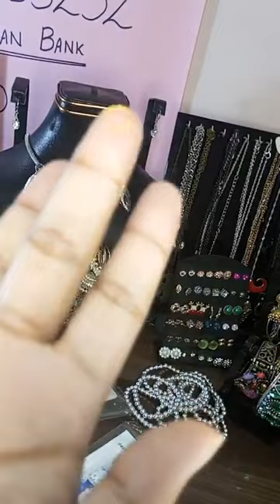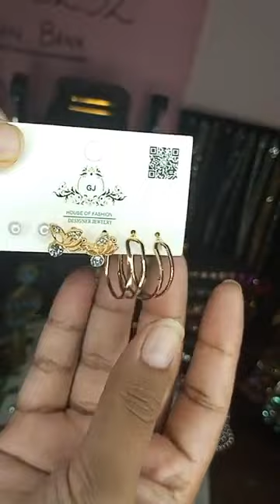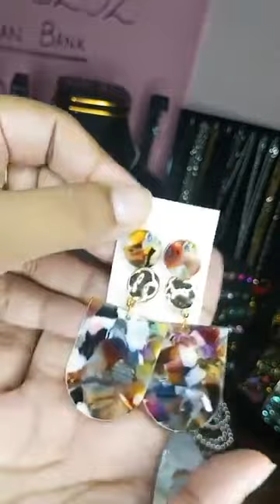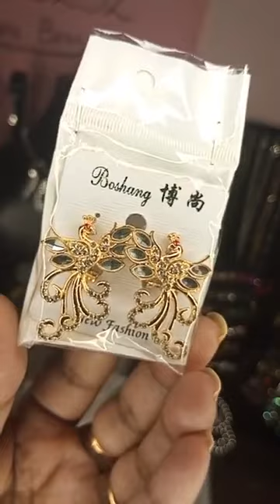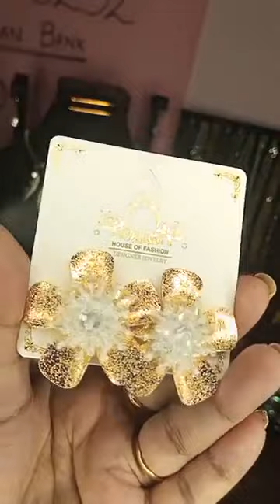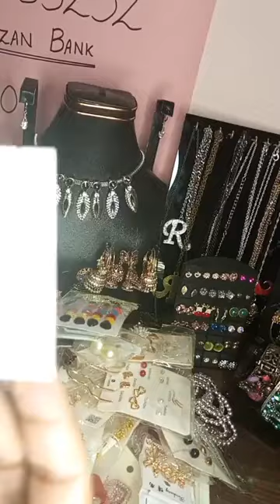Trend setter jewellery designs live Exhibition💃💃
these designs are perfect for jobian ladies as well as for college or university going girls